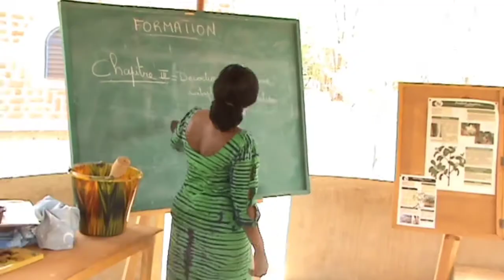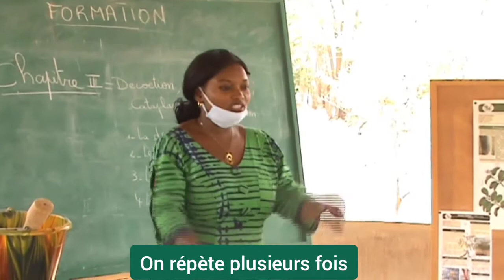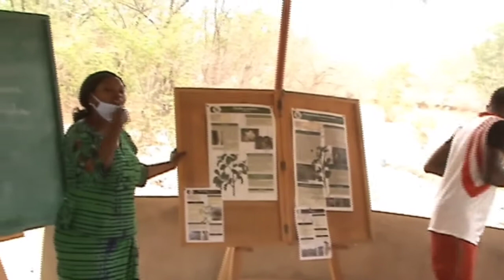N°4 Comment faire un gargarisme en médecine traditionnelle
Formations santé en ligne de Jardins du Monde Burkina Faso : Poursuivez votre formation en ligne et gratuite à l'utilisation des plantes médicinales grâce à nos capsules vidéos, basées sur notre manuel :
"Plantes médicinales pour le soin de la famille au Burkina Faso". (Version téléchargeable)
Vidéo n°1 "L'importance et les limites des plantes médicinales"
Vidéo n°2 : La récolte, le séchage et le conditionnement des plantes médicinales
Vidéo n°3 « Comment préparer une décoction dans la médecine traditionnelle ».
Vidéo n°4 « Comment faire un gargarisme »
Vidéo n°5 « Comment faire une inhalation
Vidéo n°6 « Comment faire un cataplasme dans la médecine traditionnelle »
Vidéos réalisées en partenariat avec la troupe de théâtre Bang Tissé et la Laado's family. Madame Kantiono formatrice
Le site de Jardins Du Monde - Burkina Faso :